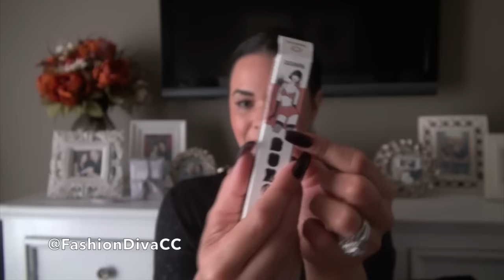New Beauty Products! I Went Shopping at Sephora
Hi friends! It's been a long time since I last posted a video and I am so excited to jump back on YouTube.

**List of beauty products will be posted by tomorrow!

Find me!

***NO PERSONAL E-MAILS PLEASE***

xoxo